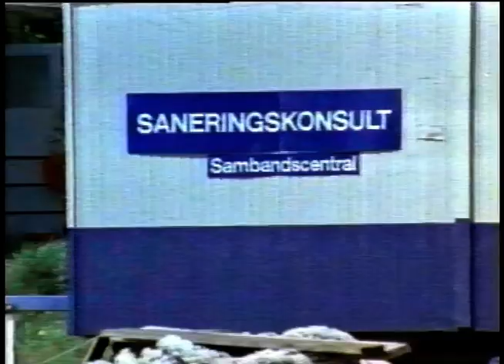Roslagen - Båtfolkets Paradis (SVT 1980-01-03)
Ett härligt reportage om båtlivet i Roslagen och dess vackra och mindre vackra natur.